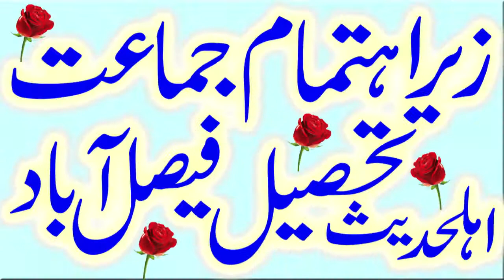Hafiz Asadullah Gill .New Best Naat 2022..Yaseen Islamic